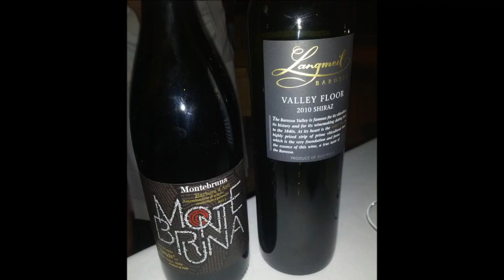BOSK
Some days you really do need a date night and we were lucky enough to sneak in a visit to BOSK during our Babymoon around Toronto. BOSK is Shangri-La Toronto's signature restaurant and the hubs and I were treated to one our best culinary adventures to date. You'll have to follow Masalamommas to read all about our luxurious stay at the hotel but today I'm sharing all about eating out withOUT baby and the foodie journey we embarked on.